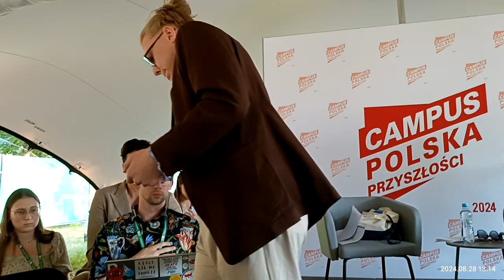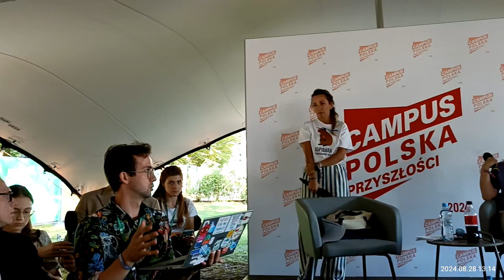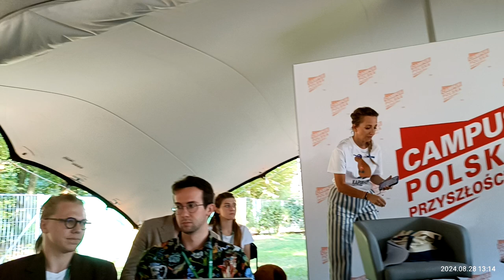Campus Polska. Debata Oxfordzka z udziałem Jakuba Kocjana z Akcji Demokracji.